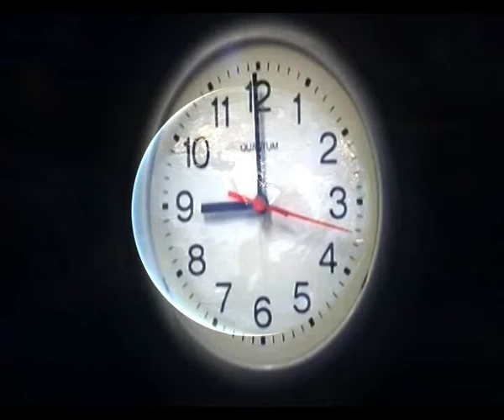Eleji ser libre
Me dejaron ser libre
Hoy pensionado, vivo en libertad

Debo de reconocer que aprendi
Muchas cosas antes de liberarme
Cosas que me sirvieron para saber
Que podria a todo saber adaptarme

Y aprendi a ser libre hasta en el trabajo
Trabaje incluso para otros pero en libertad
Emprendi aventuras para otras empresas
Pero el dinero que gane, lo hice en libertad

No me deje caer en ningun momento
Y viaje un poco por todo el mundo
Abri mercados que aun continuan
Dando fruto y vida a empresas en el mundo

Y creo no haberme equivocado
Mi eleccion de libertad me ha premiado
Puedo vivir tranquilo con mis esoperiencias
Y sobre todo vivo tranquilo con m,i conciencia

Vivo en libertad